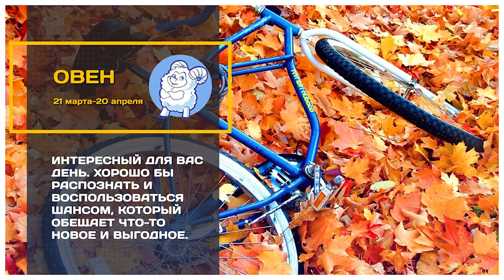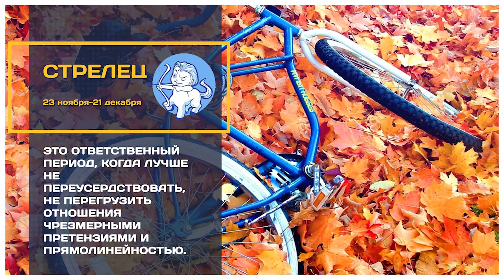Программа «Новый день» за 16 ноября 2021